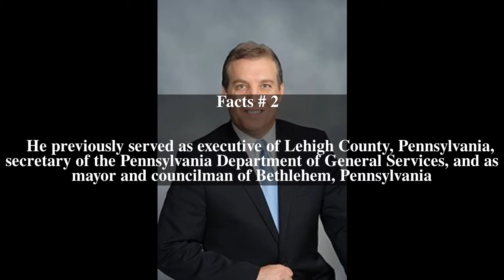Don Cunningham Top # 6 Facts